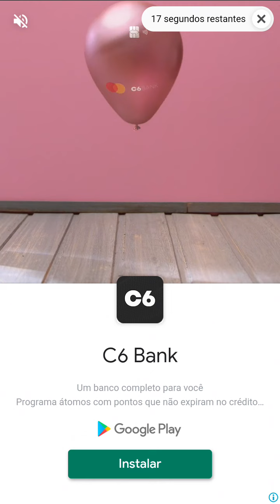Candy Crush Saga candycrush LV 907 1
Candy Crush é um jogo de puzzle lançado pela King em 12 de abril de 2012 para Facebook, em 6 de setembro de 2012 para Windows Phone, em 14 de novembro de 2012 para iOS, em 14 de dezembro de 2012 para Android, em 11 de setembro de 2014 para Fire OS e em 29 de julho de 2015 para Windows 10 e Tizen. Wikipédia
Data de lançamento inicial: 12 de abril de 2012
Gênero: Tile-matching video game
Desenvolvedor: King
Estúdio: King